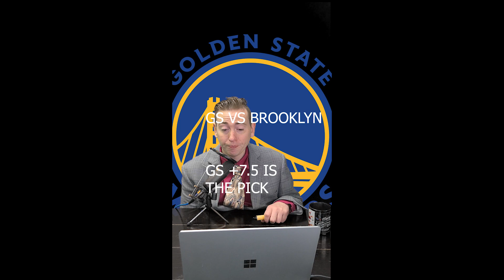portland trail blazers preview